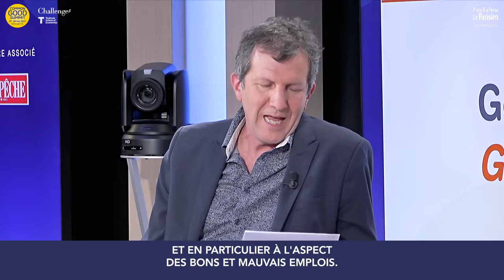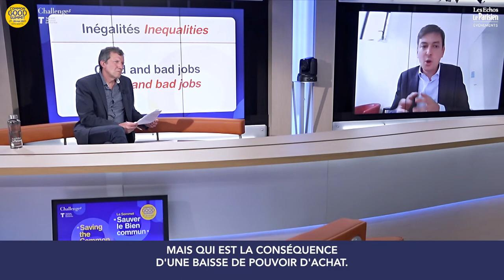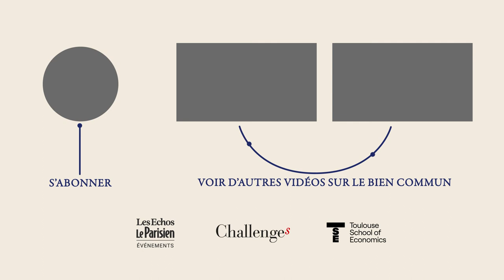Bons et mauvais emplois avec D. Acemoglu et A. Couret, animé par T Fabre (version EN sous titres FR)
Sauver le bien commun : Table ronde sur l'emploi
Avec :
- Daron Acemoglu, MIT
- Adrien Couret, Directeur Général du groupe Aéma

Animé par Thierry Fabre (Challenges)